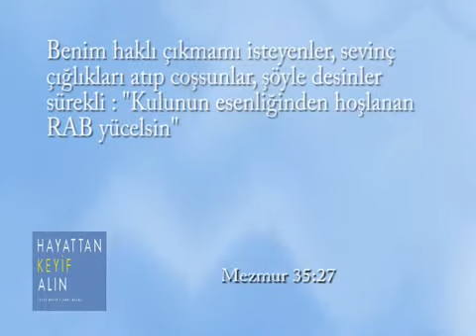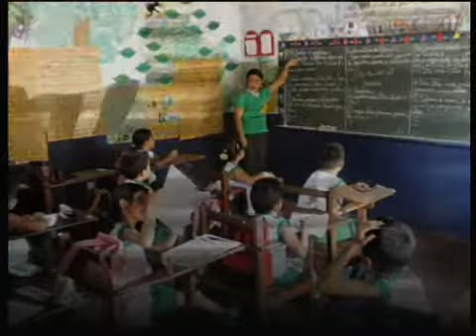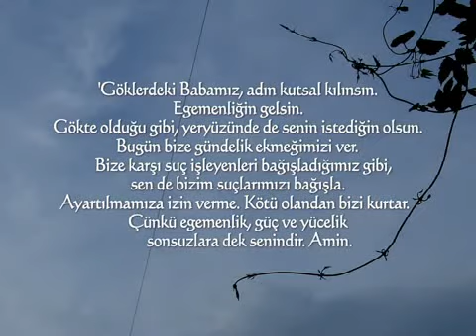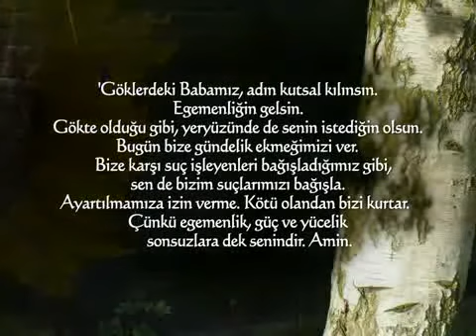Hayattaki Uçları Dengelemek 2